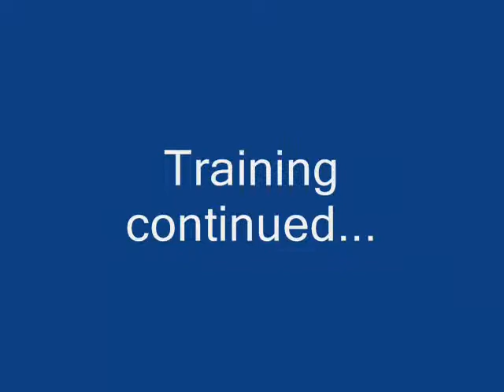Beta end Bard.wmv in Nike ACADEMY